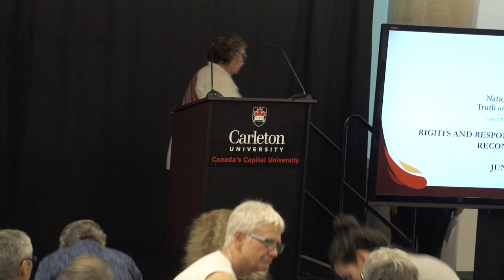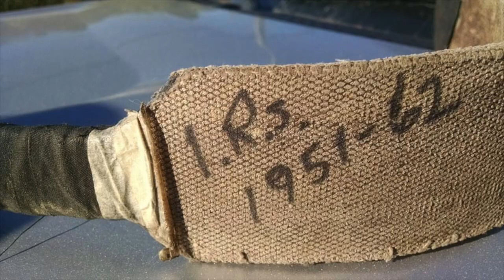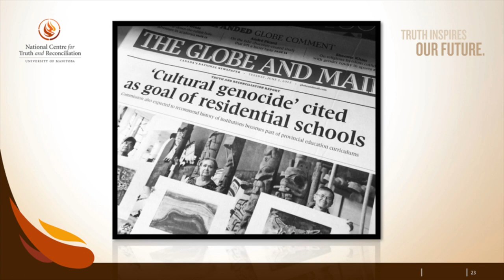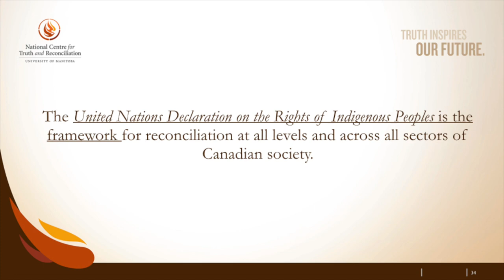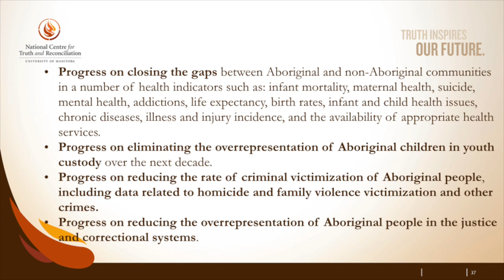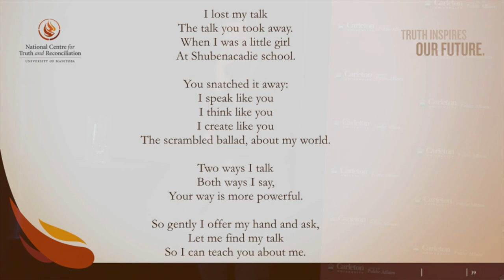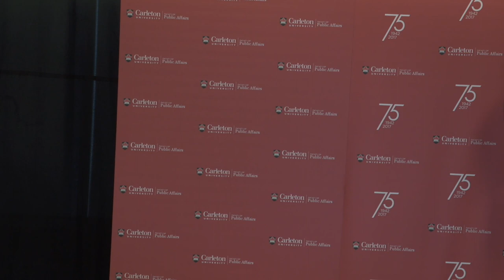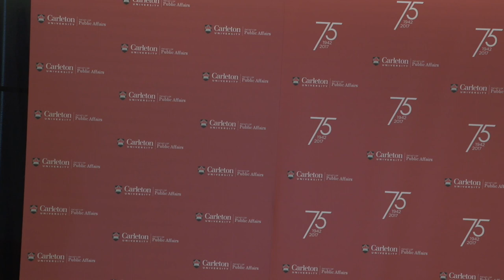CUIERIP 2017 Wed- Ry Moran - 2017 Katherine A.H. Graham Lecture on Aboriginal Policy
In 2015, the Truth and Reconciliation Commission issued Principles of Reconciliation and 94 Calls to Action. At the heart of these Calls to Action is the need for true understanding of these new responsibilities and to fully embrace inherent rights of Indigenous people. In his talk, Ry Moran explored the central role of the National Centre for Truth and Reconciliation in these rights and responsibilities in this era of reconciliation.

Katherine Graham served as Dean of the Faculty of Public Affairs from 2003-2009. This lectureship honours her deep commitment to the sustainability of Aboriginal communities through public policy and citizen engagement.